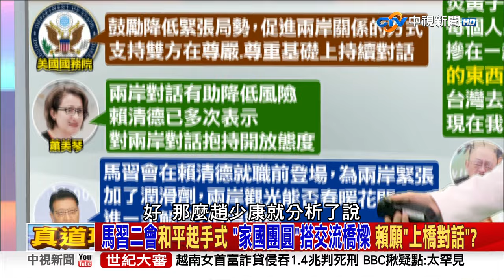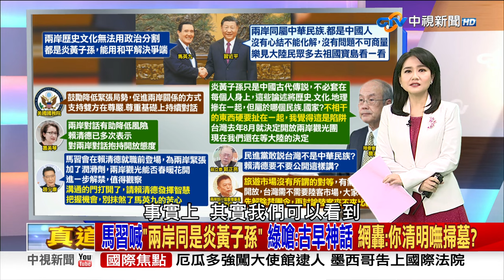接司法院長? 昔謝長廷喊當過原.被告 自誇司法經驗豐 網酸:扁更合適《庶民大頭家》完整版 20240412 鄭麗文 謝寒冰 洪孟楷 林珍羽@庶民大頭家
最近賴清德520後的內閣名單陸續公布，最近傳出賴清德3度徵詢林佳龍，林佳龍已同意接任外交部長，消息一出讓不少民眾傻眼，因為攤開林佳龍過去的學經歷，沒有一項是跟外交有關係，從台灣民主化後，歷任的外交部長不是有外交歷練，就是有過駐外經驗，雖然林佳龍當過無任所大使，但負責的是新南向政策，而且時間也不長，吳思瑤說林佳龍在國外讀書，所以人脈豐厚，當市長也推過城市外交，所以是全方位的從政者， 林佳龍也特別在粉專，PO陪蔡英文接見美國智庫2049計畫研究所的照片，還分享過去赴美參加美國總統就職典禮的經驗，似乎有意打破外交經歷薄弱的標籤，但如果接見過外賓，就算有外交經驗，那跟外國人講過話的民眾，是不是也可以到外交部上班?

【本集來賓】
1. 前立委 鄭麗文
2. 資深媒體人 謝寒冰
3. 立委 洪孟楷
4. 台北市議員 林珍羽